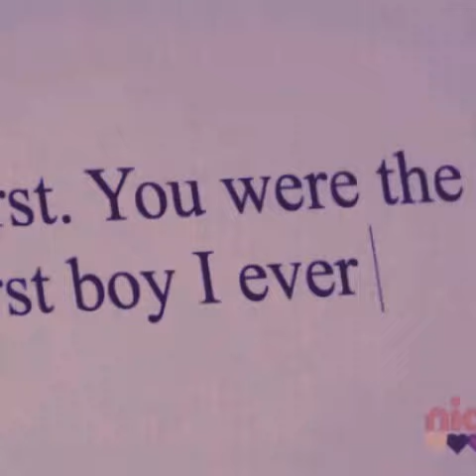Eddie & Mara / House Of Anubis